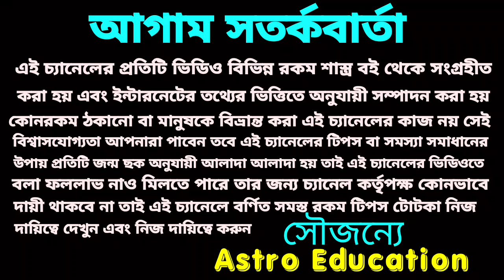কন্যা রাশি August 2020 কেমন যাবে!!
কন্যা রাশির আগস্ট মাস কেমন যাবে এই বিষয় নিয়ে ভিডিওতে বিস্তারিত আলোচনা করা হয়েছে ধন্যবাদ!